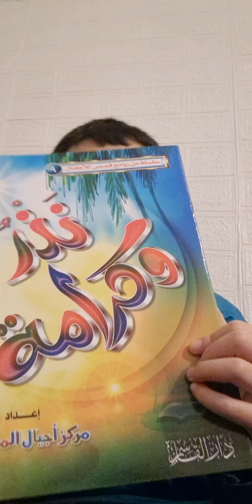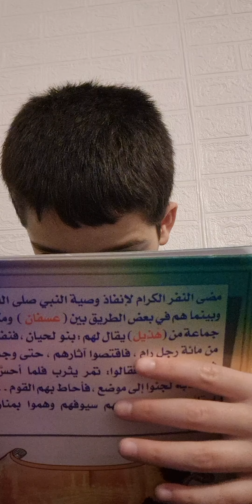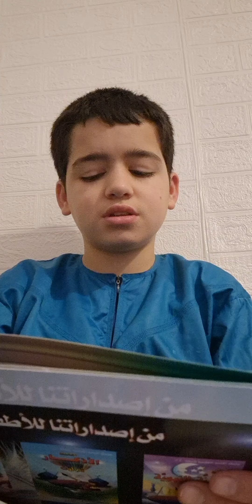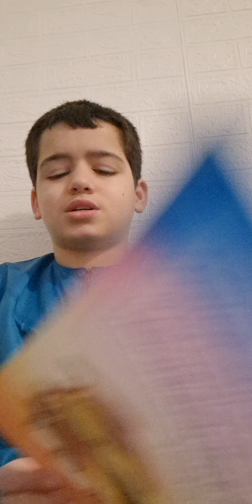قصة نذر و عاصم بن ثابت ، خبيب ، محمد الفاتح